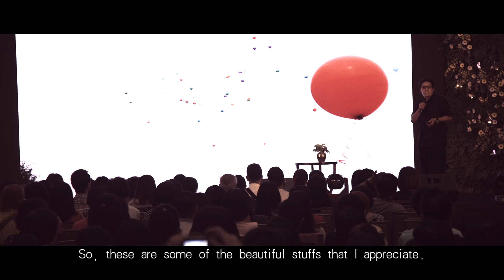生死特展1.0【丧礼纪实拍摄之美】by 巢国樑（精华篇）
【丧礼纪实拍摄之美】
by 巢国樑

孝恩集团荣誉呈献马来西亚首个生死特展（2018年11月）

More about Xiao En 更多关于『孝恩』